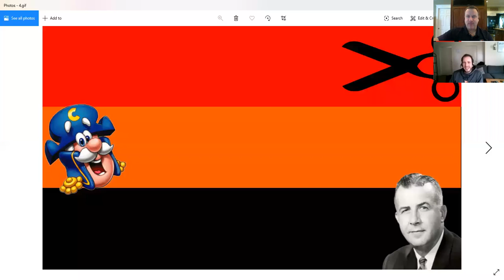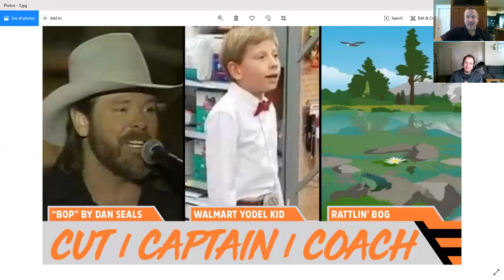Cut/Captain/Coach with Pat Christopher - Songs of The Valley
Coach Christopher is forced to make tough decisions on another episode of Cut/Captain/Coach.